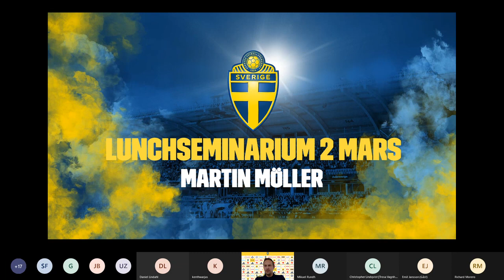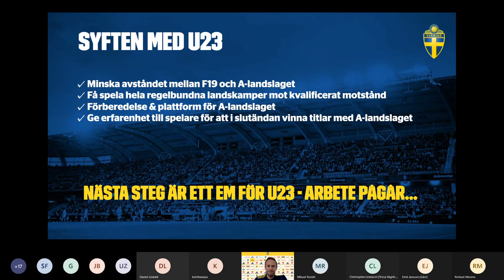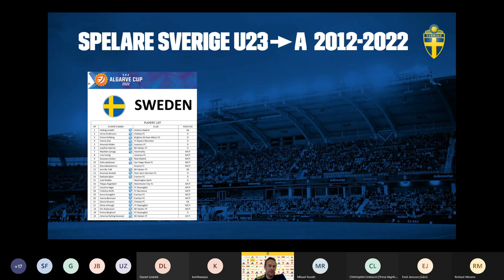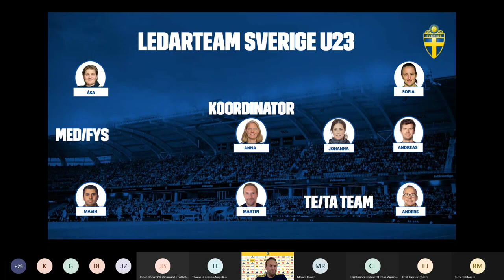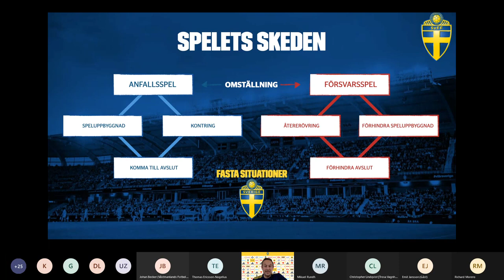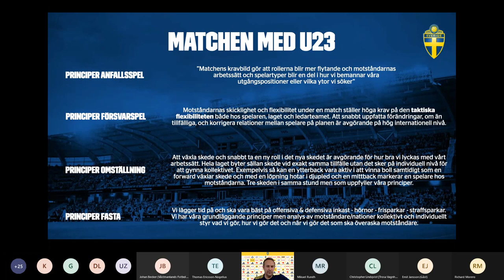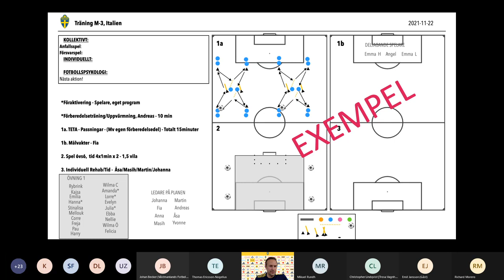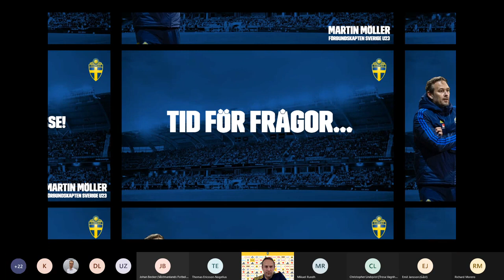Vårt arbetssätt i U23-dam (Martin Möller, SvFF)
Martin visar exempel på hur han förbereder landslaget under träning. Vi kommer också få höra hur samverkan sker mellan A-landslag och yngre flicklandslag. Även konkreta tips som du kan ta med dig vidare in i er verksamhet.

Martin Möller är ny förbundskapten för U23 dam.